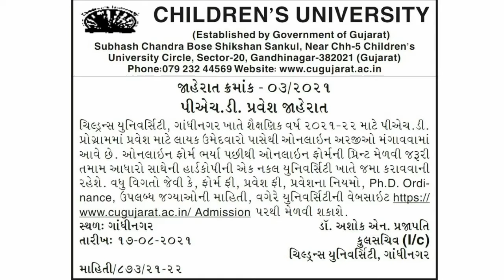CHILDREN'S UNIVERSITY, GANDHINAGAR / પીએચ.ડી પ્રવેશ જાહેરાત / પ્રોફેસર બનવા માટે ઉત્તમ તક.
An online coaching platform for all the students who are preparing for any competitive exams like, TET, TAT, HTAT, NET, SLET, GPSC, UPSC, Dy.SO, Clerk, Talati,  PSI, ASI, Constable, etc.where you can find video lectures of all the subjects as well as provide materials. So you can examine your knowledge and can do practice for upcoming exams. We also provide reading materials on Video

We ensure you that We make our 100% effort to give 100%  quality material for study.

By- Dr. VInod Satyapal